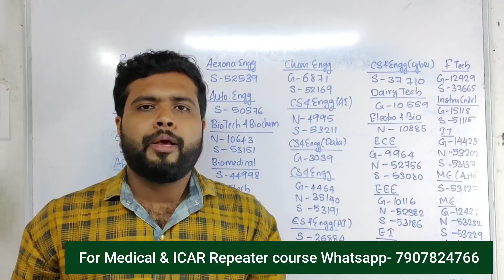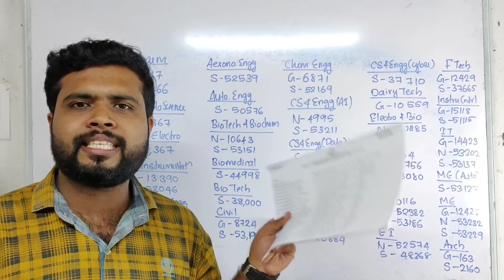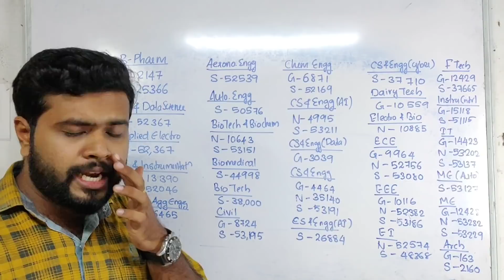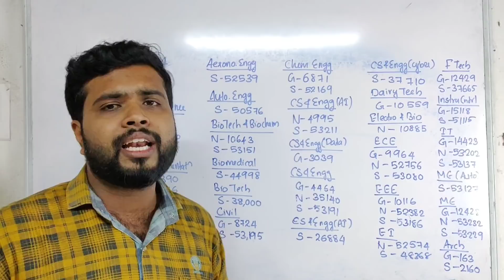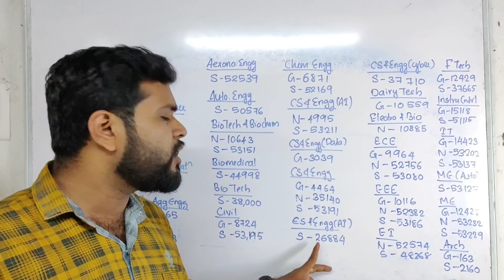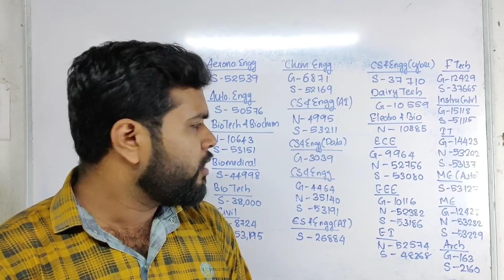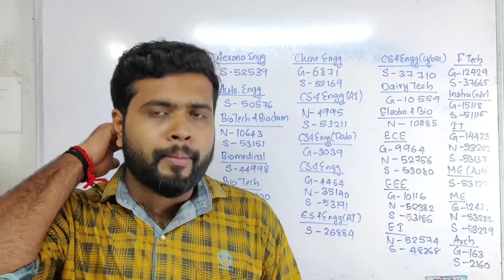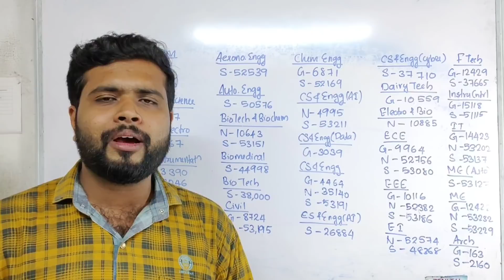KEAM Last Rank details| College & Course Select ചെയ്യും മുൻപ് കാണേണ്ട വീഡിയോ